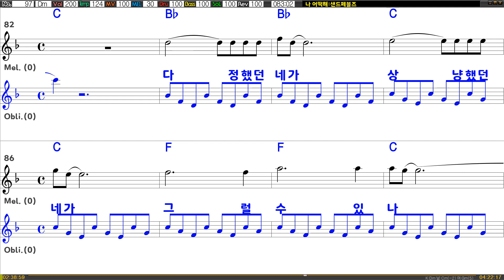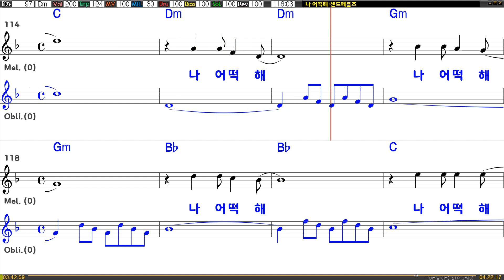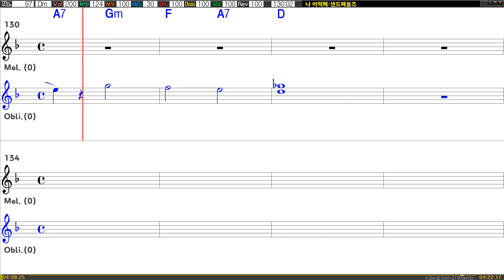[은성 반주기] 나어떡해 - 샌드페블즈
나어떡해 - 샌드페블즈
작사 ː 김창훈, 작곡 ː 김창훈